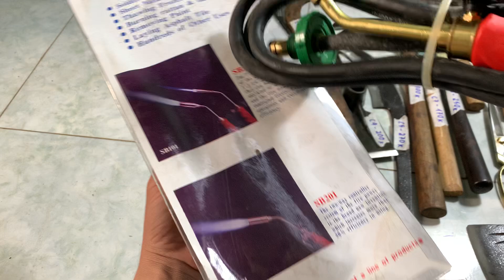Hàng nhật bãi: khò gas ,kéo bướm ,liềm ,rìu ,dao rừng | LH 0363.864.925